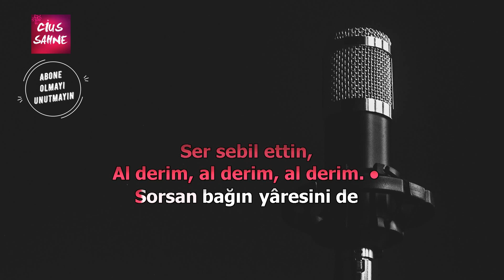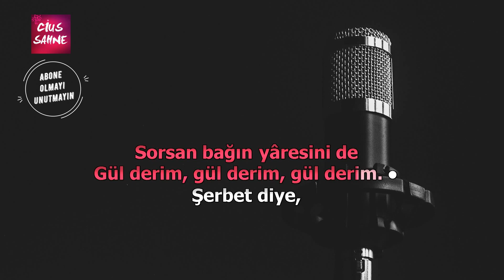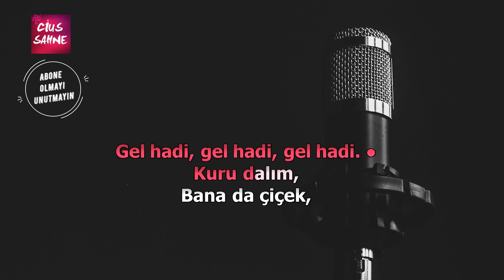SEN BİR AYSIN Karaoke Altyapı Türküler - Re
Sen bir aysın türküsü do ve re karaoke altyapıları ile sizlerle.  Takipte kalın

sen bir aysın türküsü karaoke altyapı